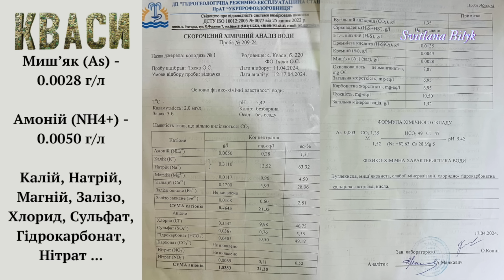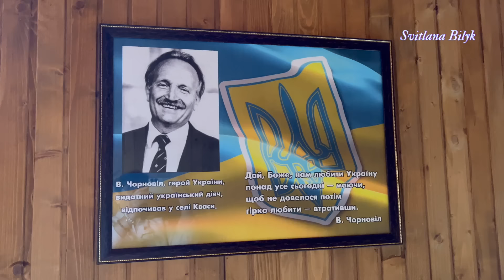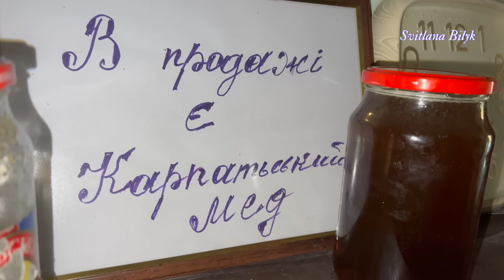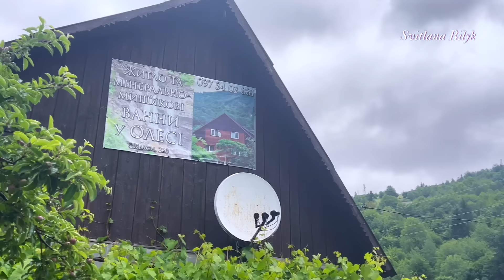Мишʼяковисті води у селі Кваси на Закарпатті. Садиба "У Олесі". Ціни та умови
Всім привіт!
Збираєтеся відпочити і відновити своє здоровʼя? Мінеральні мишʼяковисті  води села Кваси на Закарпатті це саме для Вас. Оздоровлення, чиста природа, спів пташок, просто релакс.

У кожного є свій бюджет, вибір за Вами - приватний сектор чи санаторій. Садиба "У Олесі" - це саме той бюджетний варіант, де  все за чудову невелику ціну.

Олеся (проживання, ванни) - 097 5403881
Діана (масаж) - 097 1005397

У відео Ви почуєте ту інформацію, про що ніхто не розповість:
00:00 Я в садибі, де був Вячеслав Чорновіл
01:02 У Квасах відновлюється тіло і душа
02:12 Відгук про садибу "УОлесі"
02:48 Огляд садиби "У Олесі"
03:22 Мінеральні мишʼякові ванни, розповідь про воду, ціна ванни
14:08 Масаж, види та ціна масажу
15:46 Парафін для рук та ніг, ціна процедури
18:17 Огляд кімнат для проживання, умов, ціна проживання
25:26 У цій садибі оздоровлювався Вячеслав Чорновіл, цікава розповідь
31:17 ще інформація про садибу "У Олесі"

Приємного Вам відпочинку!

Для вас! Дивіться, слухайте та насолоджуйтесь.
Увага! Відеомонтаж та відеосюжети належать власнику каналу Світлані Білик. Копіювання та будь-яке використання відеоматеріалів заборонено.

Всі відео змонтовані зі щирою любов'ю до Вас, із сердечними побажаннями радості та гарного настрою!